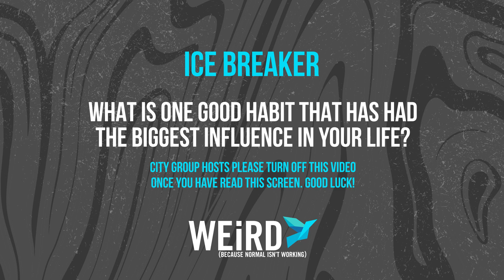WEiRD | City Group Discussions - Week 7